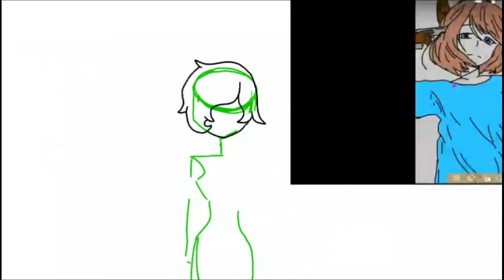Кого куда готово